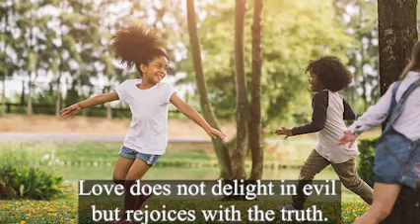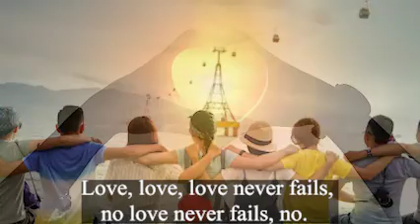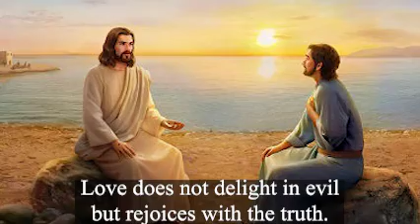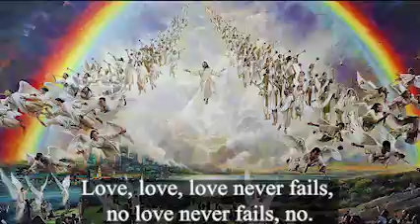Love Never Fails with Lyrics